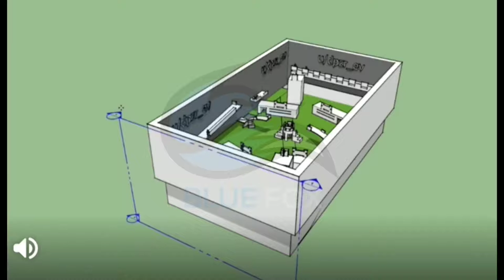NEW TDM MAPS THROWABLE MELEE PUBG MOBILE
NEW TDM MAPS LEAK
Pubg mobile new mode throwable melee pubg mobile

RECORDER - INBUILT

EDITOR - KINEMASTER

IGN - 『AMANJEET』

4 FINGER GYRO ALWAYS OFF